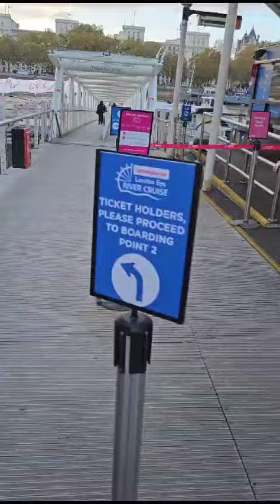6 November 2023